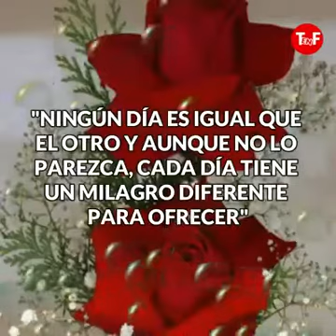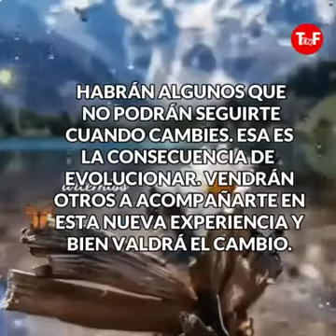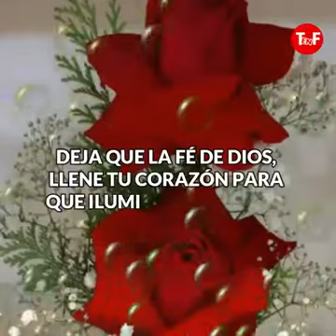Un nuevo amanecer un milagro más